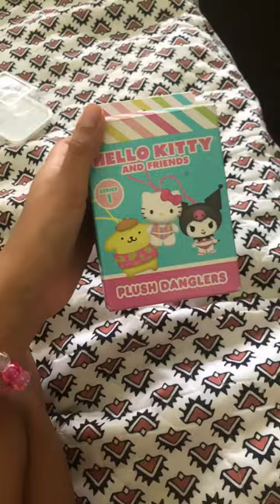New hello kitty and friends key chain❤️